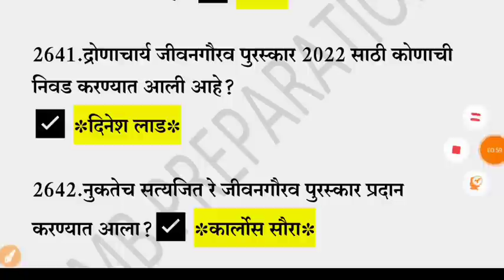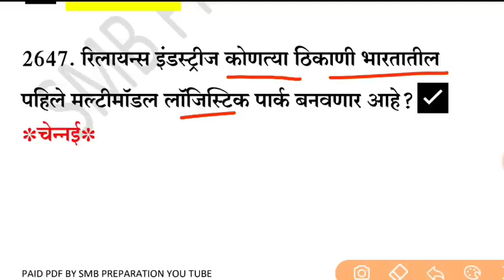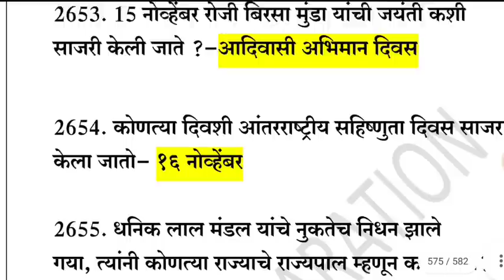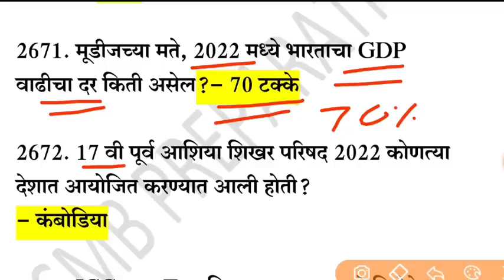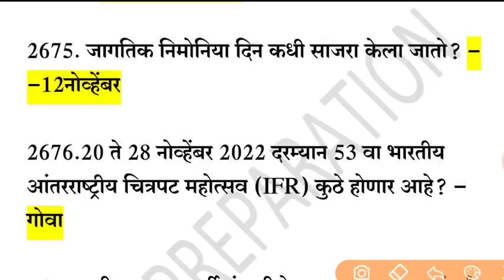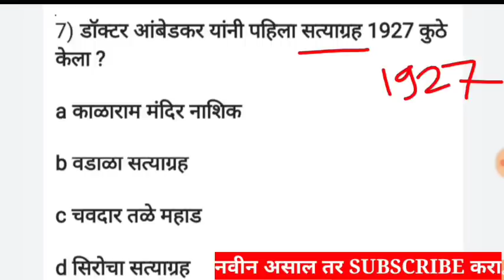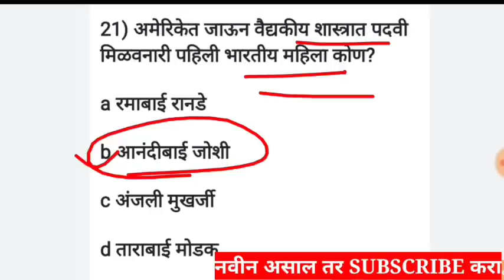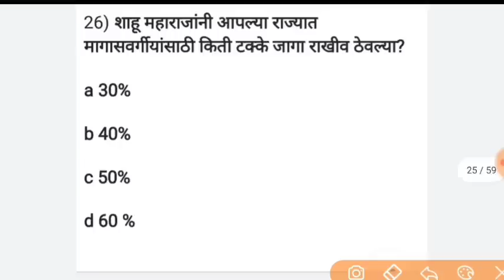चालू घडामोडी Gk 2022 Police Bharti Questions Talathi